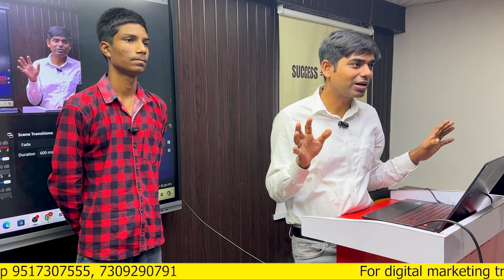16 साल की उम्र में 2 साल के स्कूल ड्राप के बाद डिजिटल मार्केटिंग से की 31360 पहली कमाई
Call Or WhatsApp  Now :-   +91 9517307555 | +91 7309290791